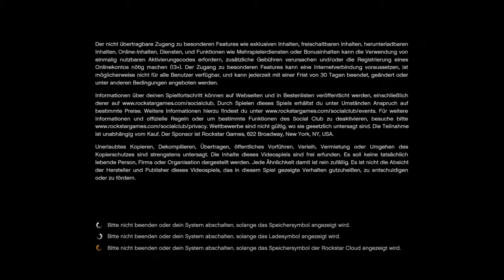Gta 5 [PS4] [GER] äm lol